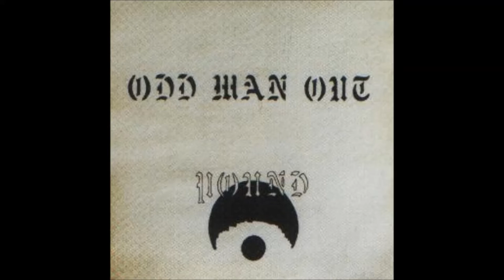Pound - Odd Man Out